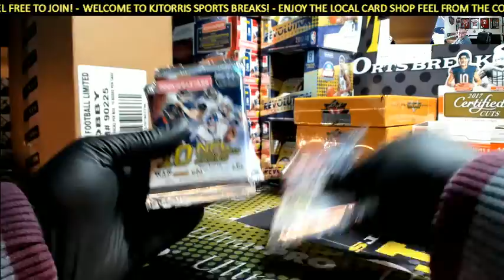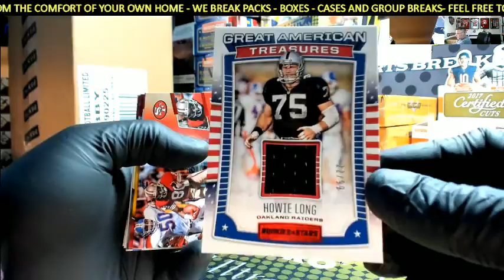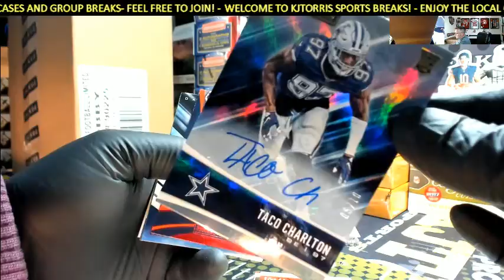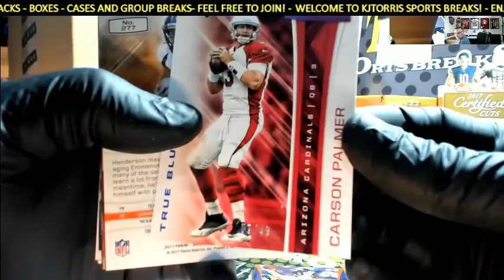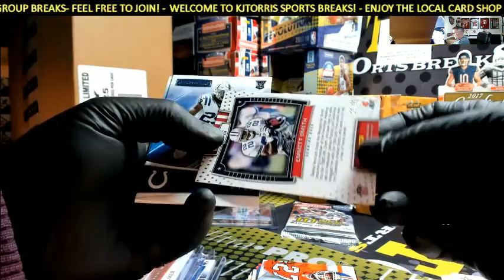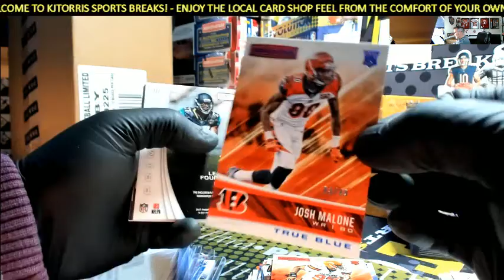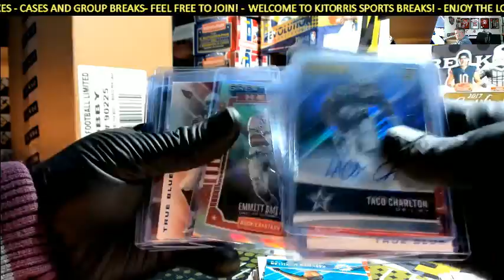2017 Panini Rookies Rookies & Stars Football 1 Box Pack war #1